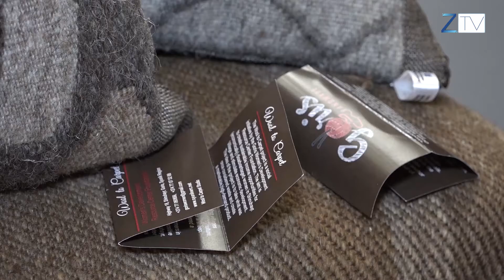Բրդից կարպետ Շինուհայրում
Կանանց զարգացման ռեսուրս  կենտրոն"  հիմնադրամը Շինուհայրում 2014-ին  հիմնել է "Բրդից կարպետ" արտադրամասը։  Այն համայնքի խոցելի խմբերի կանանց համար  ֆինանսական  հնարավորություն է ստեղծել։  Արտադրամասի  գործունեությանը և  առաջարկվող ծրագրերին ծանոթացել է Մարգարիտա Մանուկյանը։